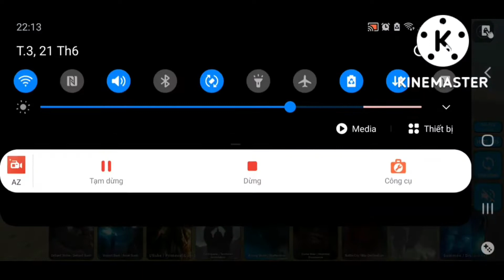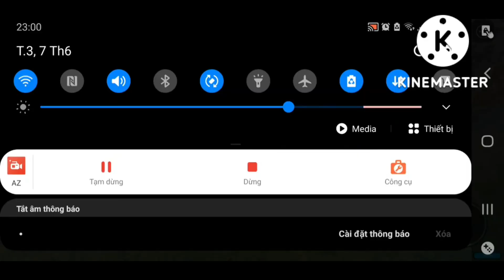kaiju universe | all battle of kong in my channel (with "central park theme " from king kong 2005)